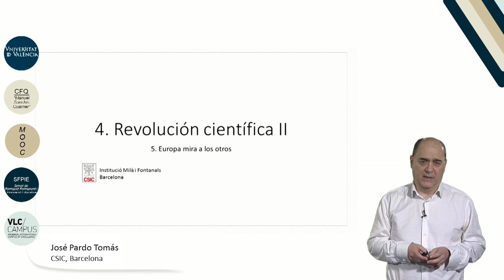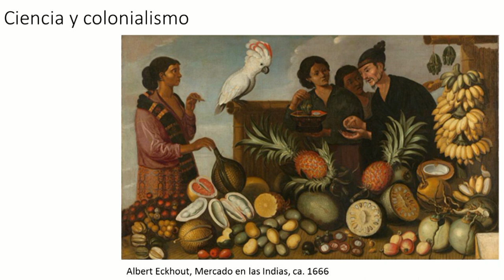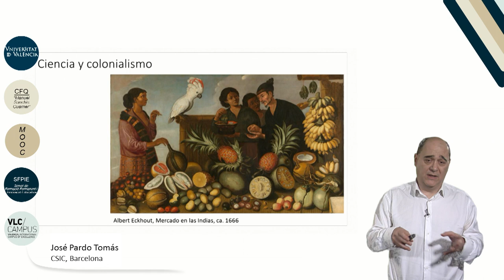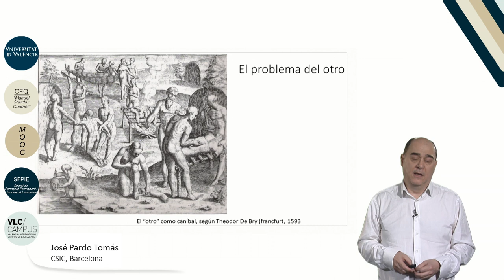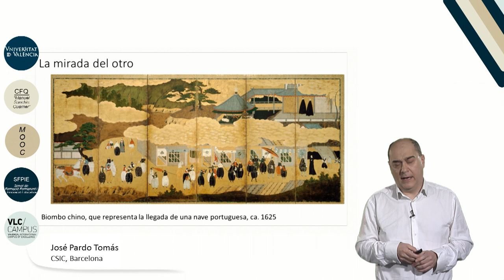4.5. Revolución científica II. Europa mira a los otros.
Autor: Pardo Tomás, José;
Serie: MOOC Historia de la Ciencia
Data: 2017
Resum: Una visión panorámica nueva de la ciencia durante los siglos XVI y XVII, que prescinda de la narración tradicional en torno a una supuesta Revolución científica, jalonada por un puñado de héroes (todos hombres, todos blancos, todos europeos) y sus grandes descubrimientos debería comenzar por descentrar un panorama que se ha venido enunciando en términos exclusivamente europeos. El cambio de escala al que obligan la primera globalización y el despliegue inseparable binomio modernidad-colonialidad desde Europa hacia el resto del planeta debe ir acompañado de una nueva geografía global de las prácticas científicas.